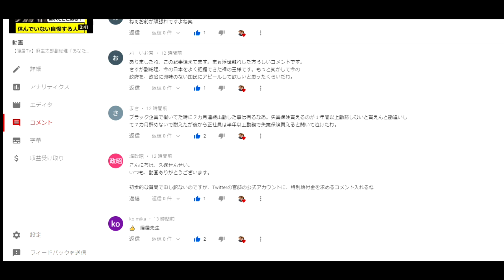【神道：花家龍馬】第118話：なぜ20代女性は40代男性に惹かれるのか（ごく一部の例）